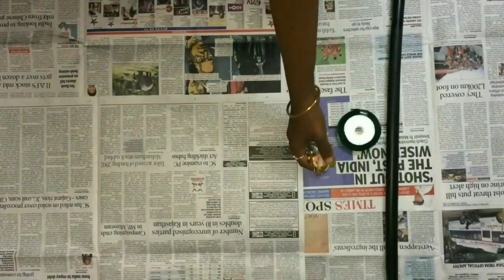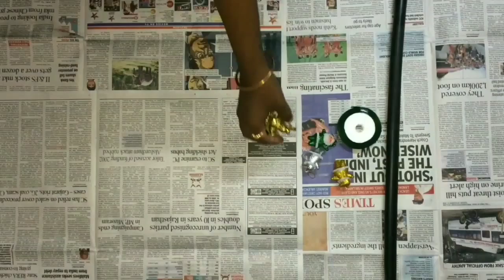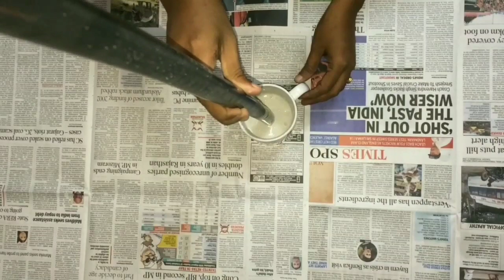Easy DIY Christmas tree malayalam || ക്രിസ്മസ് ട്രീ വീട്ടിൽ ഉണ്ടാക്കാം ||valkannadibyamritha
Things Required :

PVC pipe - 1 (65cm long)
Mug or Tin -1
Satin ribbon - 1 (green)
Decorative pieces
Fevicol
Brush
plastic leaf strips
plaster of paris
water

Love you
Amritha